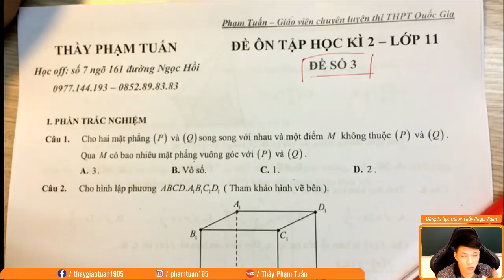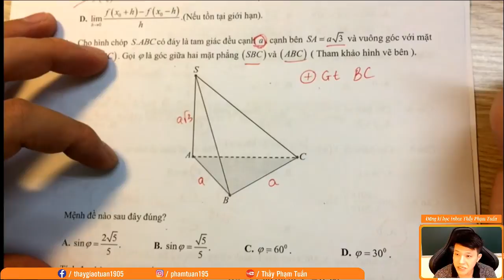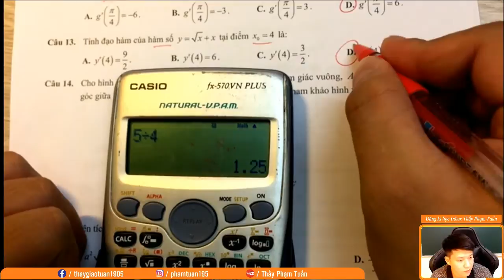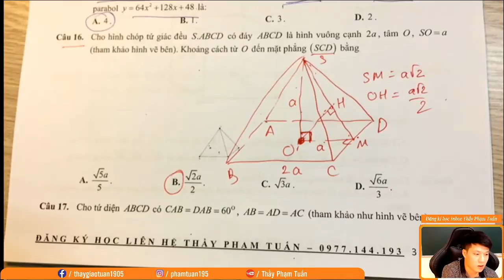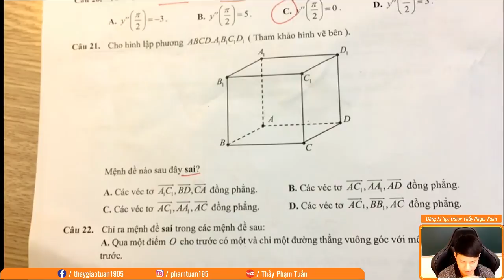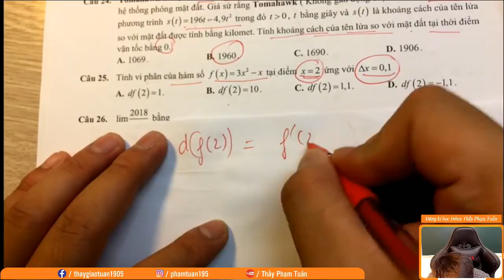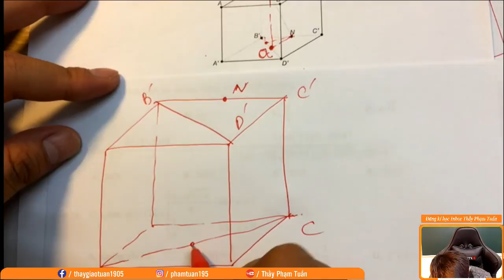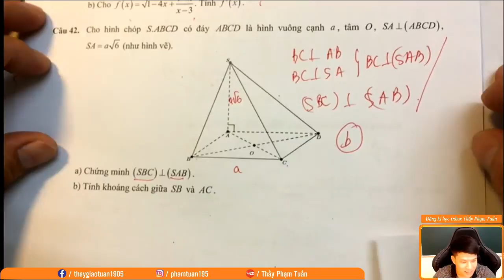CHỮA ĐỀ HK2 LỚP 11 - ĐỀ SỐ 3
💥Thầy Phạm Tuấn - GV chuyên luyện thi THPT Quốc Gia môn Toán lớp 10 11 12.
💥Đăng ký học online - offline inbox trực tiếp qua trang cá nhân của thầy
💥Học offline: Số 7 ngõ 161 Đường Ngọc Hồi
💥KHAI GIẢNG KHÓA LIVESTREAM DÀNH CHO 2004